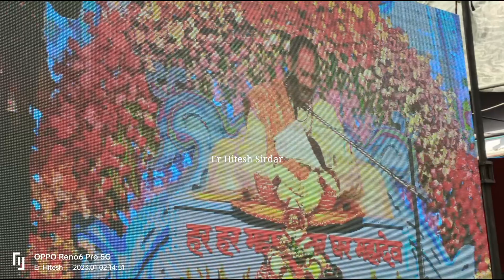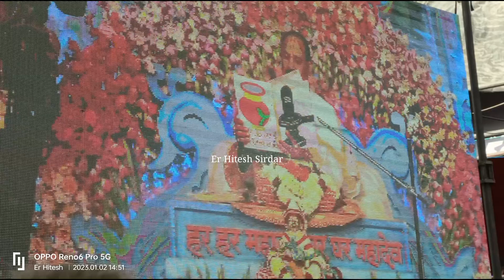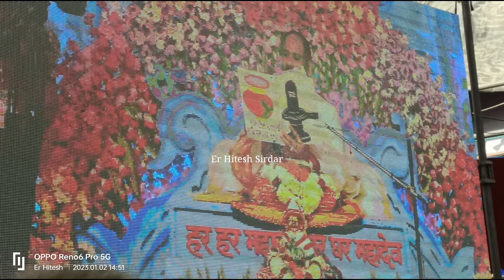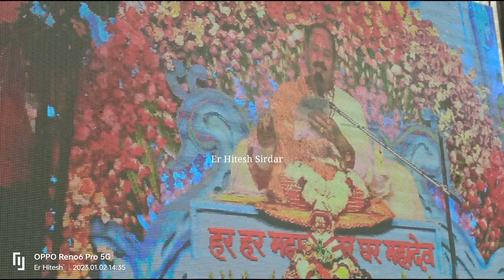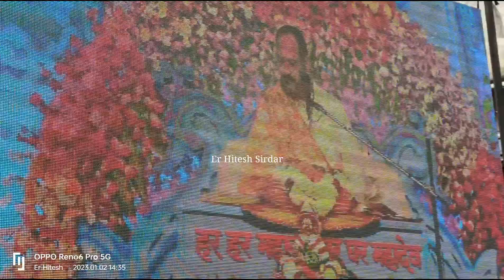पंडित प्रदीप मिश्रा जी ने भक्तो के पत्र पढ़कर सुनाए।।Shivmahapura Katha Kokdi 2023।।